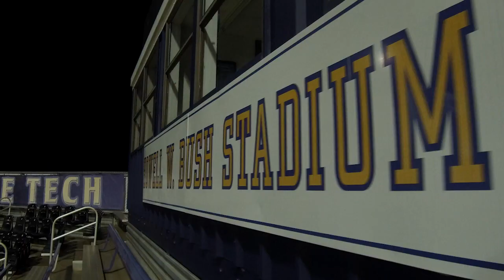2020 Tennessee Tech Baseball Hype Video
2020 Tennessee Tech Golden Eagles Hype Video